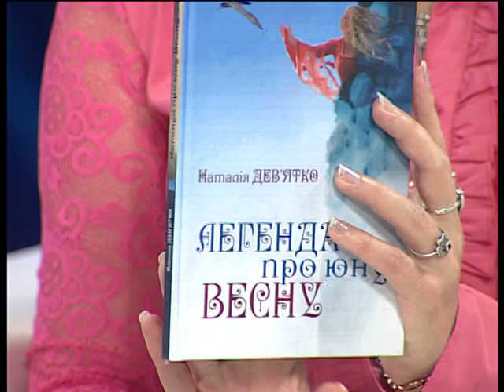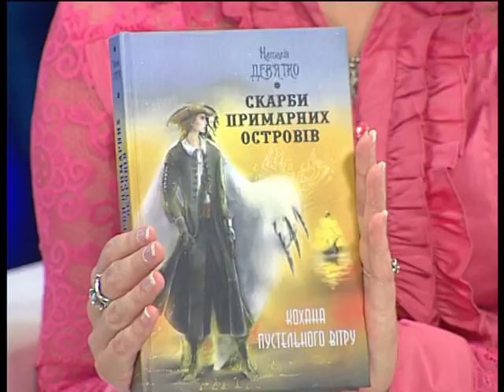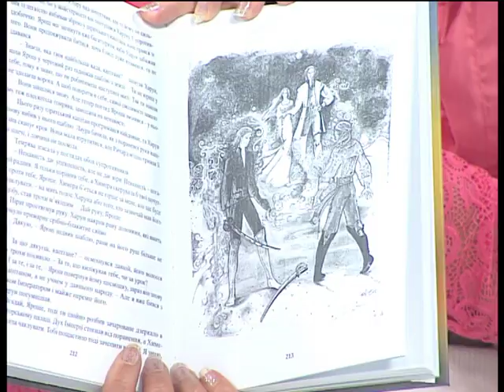Пані та Панове. Наталія Дев'ятко, письменниця